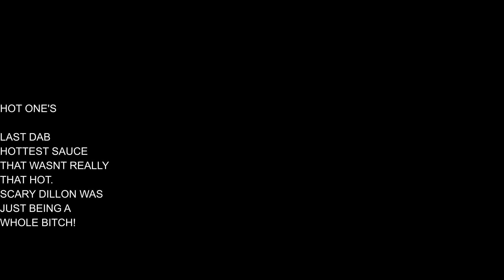HOT ONE'S LAST DAB SAUCE